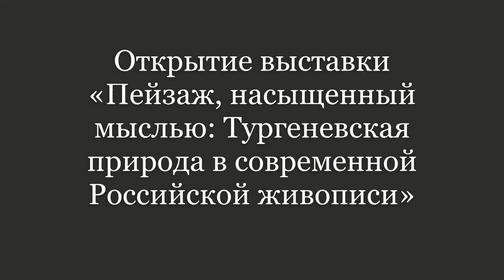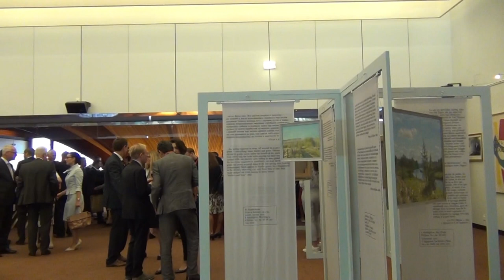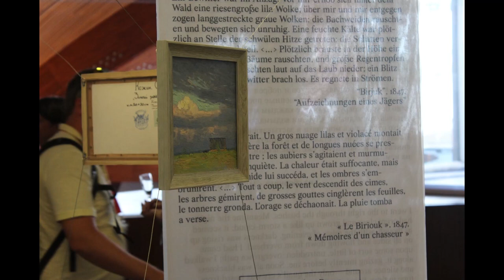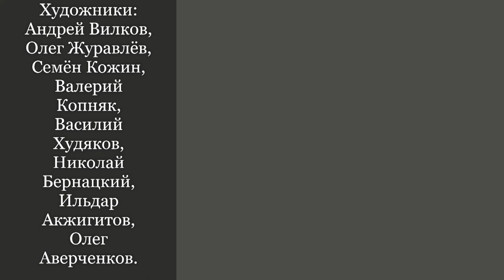Открытие выставки «Пейзаж, насыщенный мыслью:Тургеневская природа в современной Российской живописи»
Организаторы: МВО «Манеж» при поддержке ряда дипломатических и общественных институтов.
Дворец Европы. Страсбург. 5 сентября 2018 года.
Открывает выставку постоянный представитель Российской Федерации при Совете Европы Солтановский Иван Дмитриевич.
Начальник отдела культурного обмена, куратор проекта "МВО Манеж":
Солтановская Татьяна Валерьевна.
Генеральный секретарь Совета Европы Турбьёрн Ягланд.
Организаторы:
Главный координатор проекта "МВО Манеж": архитектор Кайдановская Анна
Специалист по экспозиционно-выставочной деятельности культурного обмена "МВО Манеж": Гуляева Анна
Оператор и художник: Кожин Семён
Художники представленные в выставочном проекте: Андрей Вилков, Олег Журавлёв, Семён Кожин, Валерий Копняк, Василий Худяков, Николай Бернацкий, Ильдар Акжигитов, Олег Аверченков.